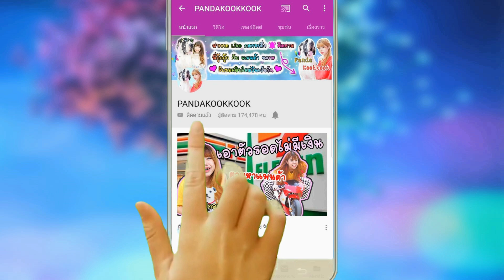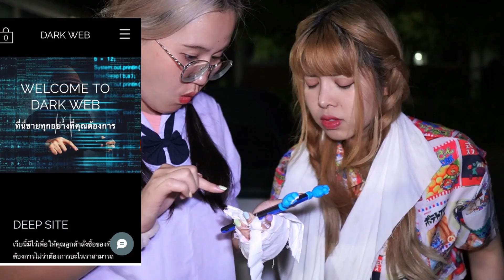พี่กุ๊กกุ๊ก ตกตึก แขนหัก ต้องจ้าง ผีคนขับ จากดาร์คเว็บ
พี่กุ๊กกุ๊ก ตกตึก แขนหัก ต้องจ้าง ผีคนขับ จากดาร์คเว็บ ถูกและหลอน
จะรอดมั้ย